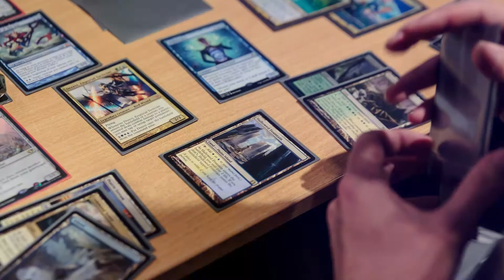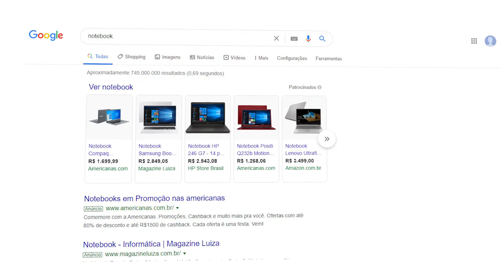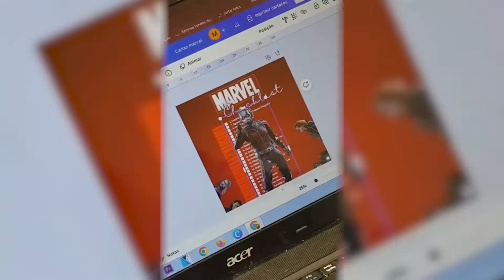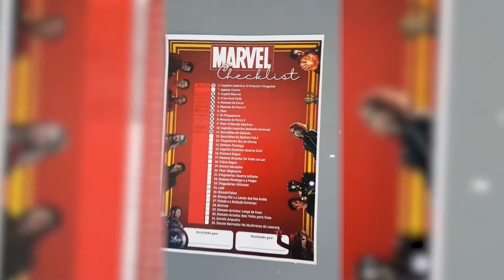Como montar uma loja virtual Geek Nerd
Nesse vídeo eu vou te ensinar a como montar uma loja virtual geek nerd. Seja você iniciante ou avançado no mundo de e-commerce, esse vídeo vai te ajudar. Conforme você verá no vídeo, o mercado geek/nerd cresce em vendas a cada ano, o que já é um bom começo.

Mas claro que não adianta apenas ser um mercado com muitas vendas, você precisa se atentar a alguns pontos, que menciono no vídeo, para ter uma loja de sucesso que venda  produtos geek/nerd a ponto de te fornecer um bom lucro.

Vamos falar sobre o público alvo de produtos geek, subcategorias para inserir na sua loja, pesquisa de concorrentes, fornecedores de produtos geek, claro, como montar sua loja, e por fim, estratégia de marketing. Na verdade não é o fim, se você ficar até o final, ainda receberá dicas especiais.

As métricas mais importantes em anúncios. Facebook Ads, Adwords, CTR, CPM, CPC, CPA, CAC e mais!

⚙️FERRAMENTAS⚙️

0:00 Como montar uma loja virtual geek
1:11 Modelos de negócios ecommerce nerd
6:21 Público alvo loja geek
7:52 Montar loja virtual geek
9:05 Estratégias de marketing
12:31 Pesquisa concorrência loja nerd
13:12 Dicas bônus sobre loja nerd